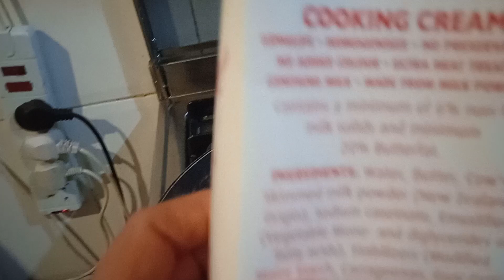Macaronia for dinner / Dhora Vlog